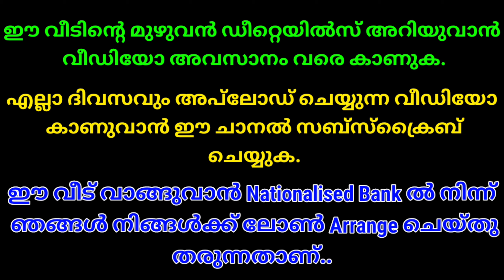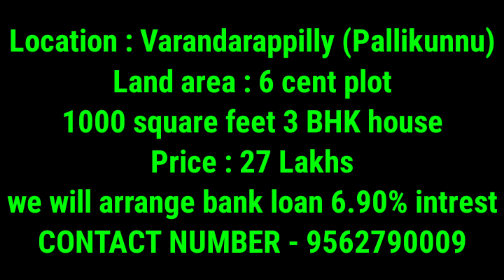Thrissur 6 cent plot 1000 Sq Ft 3 BHK house Only 27 Lakhs | Tar road frontage | Bank Loan available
Thrissur Villas

This house situated in a good location, which has an open well and tar road frontage. Encircled with good houses. Calm and quiet environment and better residential area. All facilities such as super market, bank, school , church, temple, mosk, are very near. All legal documents are accurate.
Price negotiable.

                       *GOOD LUCK*

പരസ്യങ്ങൾ നൽകുന്നതിന് കോൺടാക്ട്
ചെയ്യുക. കോൺടാക്ട് നമ്പർ വീഡിയോയുടെ അവസാനഭാഗത്ത് കൊടുത്തിട്ടുണ്ട്.

എല്ലാ ദിവസവും അപ്‌ലോഡ് ചെയ്യുന്ന വീഡിയോ കാണുവാൻ ഈ ചാനൽ സബ്സ്ക്രൈബ് ചെയ്യുക.  Thank you..

നിങ്ങൾക്ക് ഇഷ്ടപ്പെട്ട വീഡിയോകൾ ഞങ്ങളുടെ വാട്സ്ആപ്പ് നമ്പറിലേക്ക് ഷെയർ ചെയ്താൽ കൂടുതൽ ഡീറ്റെയിൽസ് അറിയുവാൻ എളുപ്പമായിരിക്കും.

Equipment used:

Collar mic:

Query Solved:
Plot for sale in Thrissur Kerala
house videos Malayalam
indian house videos
kerala home videos
best home design video
house for sale in Ollur
house for sale in chiyyaram
house for sale in Thaloor
house for sale in Marathakkara
house for sale in Varandarappilly (Pallikunnu)